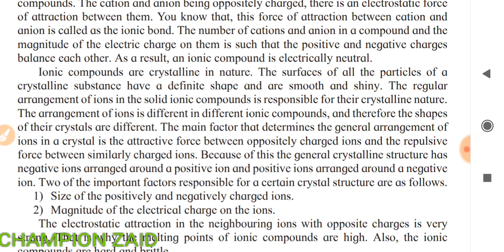What are covalent bonds ? What are covalent compounds ? All concept explained in hindi